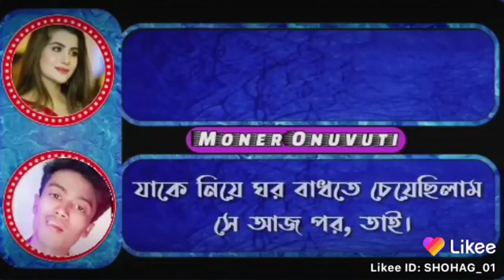6 January 2020